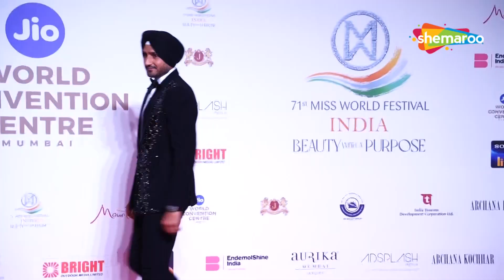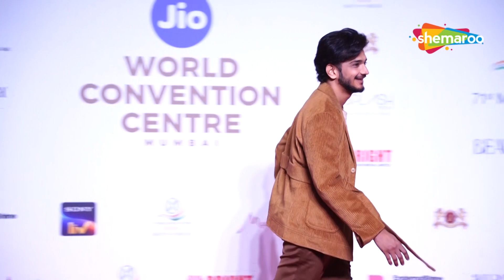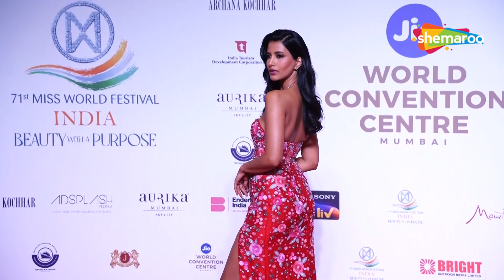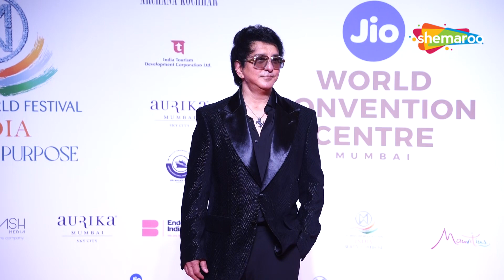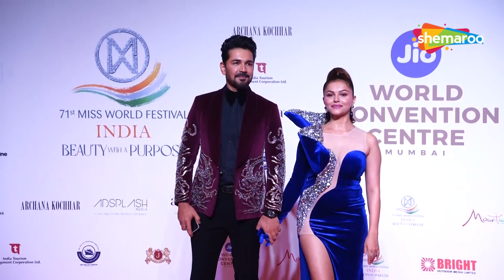Pooja Hegde, Harbhajan Singh, Munawar Faruqui & Other Celebs At 71st Miss World Finale At Jio Centre